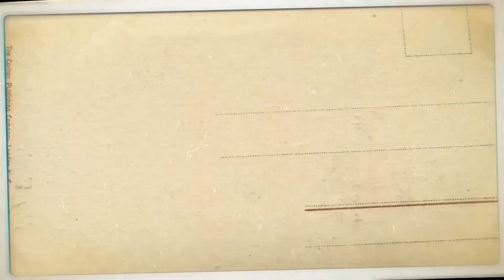mout ka kuwa in India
mout ka kuwa video